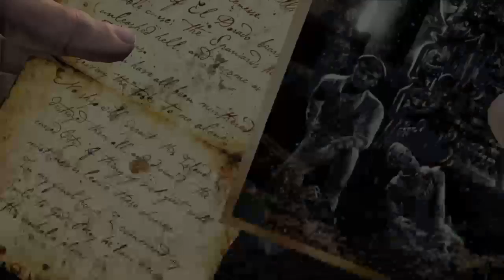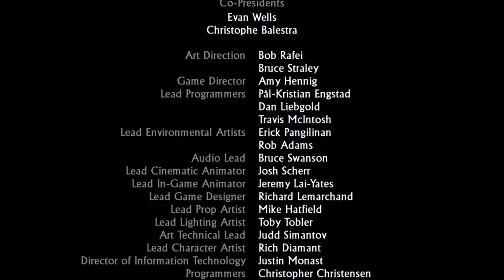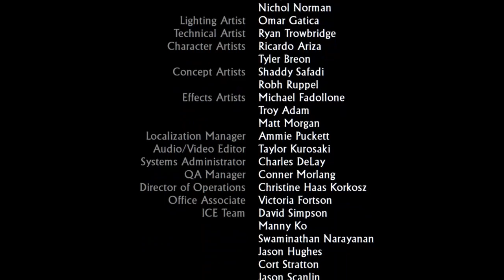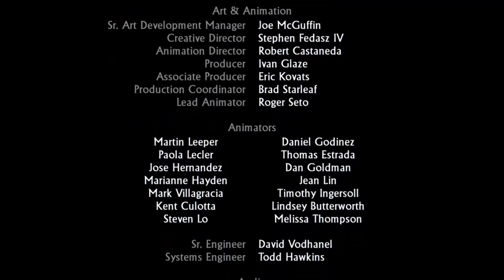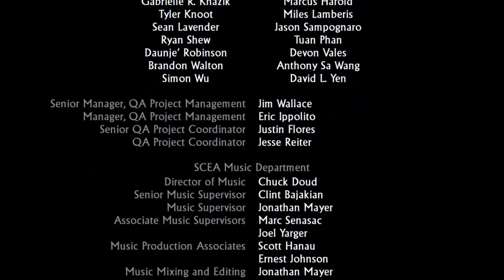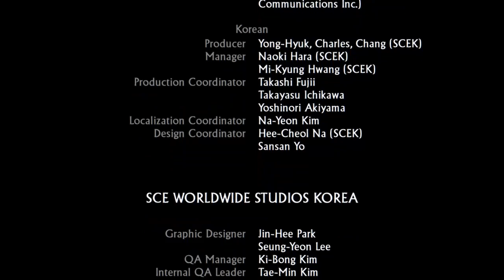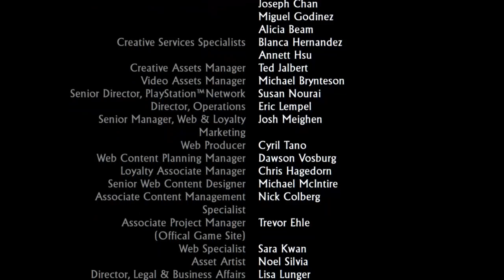Uncharted Drakes Fortune - Livestream 006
Want to know more about my channel or have any questions or requests?